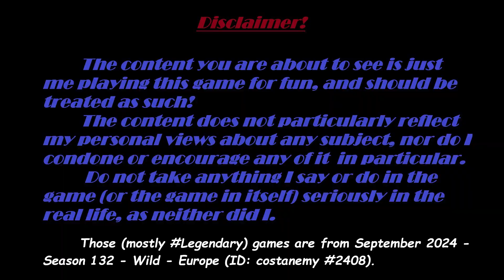Hearthstone (Legendary Deck Adventures): Episode 19 - Burning Deck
Welcome to *Legendary Deck Adventures*! Each video brings you a new, random deck at Hearthstone’s *Legendary* rank, with no commentary, just pure gameplay. Watch as we test fun strategies against top meta decks of the month, and explore the wild possibilities that Hearthstone has to offer. Whether you're here for epic wins or unexpected surprises, it's all about having fun while trying out new decks. Enjoy the Full HD experience and see where the adventure takes us next!